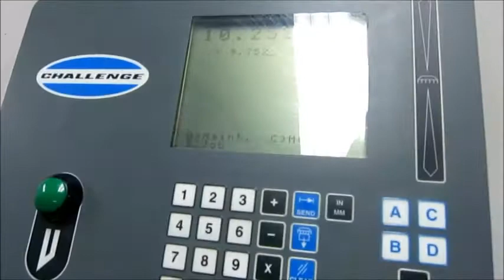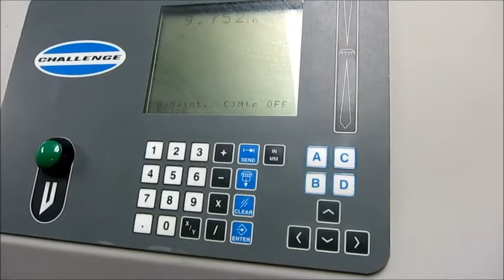2000 Challenge Titan 265